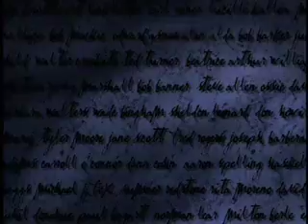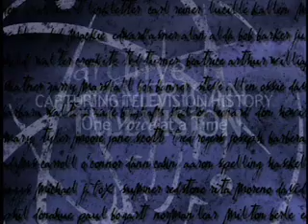Thomas Murphy- Archive Interview Excerpt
Interview excerpt with Thomas Murphy, who will be inducted into the Television Hall of Fame on December 9. To see the full interview
Thomas Murphy was interviewed for three hours plus in New York, NY.  Murphy began his career as a broadcaster in 1954 at WROW-TV in New York.  Ten years later, he was appointed the CEO of Capitol Cities, and has since overseen the ownership of many television stations, dozens of cable-TV systems and acquisition of the ABC network.  In his interview, Murphy described the balance of business between the station owners, networks and viewers, and the ever-changing telecommunications business.  The interview was conducted by Donald West on October 22, 1998.